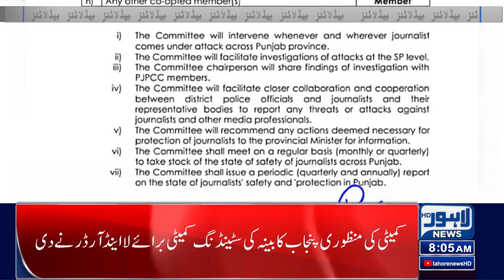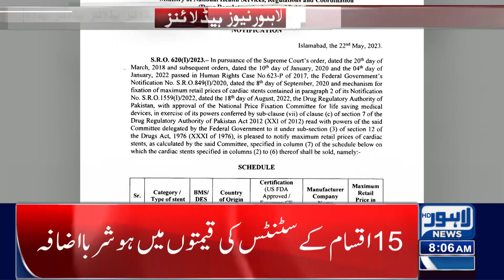Al-Qadir Trust Case | 08:00 AM News Headlines | 23 May 2023 | Lahore News HD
Met office predicts rains from May 22-26

Minus Imran, whom PDM will contest elections: Sheikh Rashid

LHC orders release of Shireen Mazari, declares detention illegal

Miscreants involved in May 9 destruction deserve no concession: Ahsan

National Assembly meets today, 20-point agenda released

Imran expresses apprehensions about probable arrest on May 23

Ready for 'minus-one' if told its advantage, says Imran

PM summons high-level meeting to discuss May 9 atrocities3

Umair Niazi appointed Imran's focal person on legal affairs

Legal process to try May 9 rioters under military law incepted: COAS

Hajj flight operations to commence from today

NAB gives clean chit to PM Shehbaz in Ashiana Housing case

Punjab CTD arrests seven terrorists in IBOs

LHC orders release of 123 PTI workers